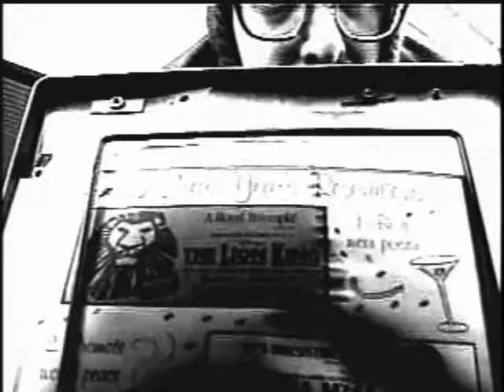Pacino's Insight 2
Al Pacino is trapped in a newspaper box..He's mad and he wants out!